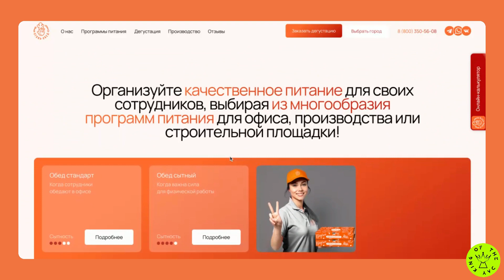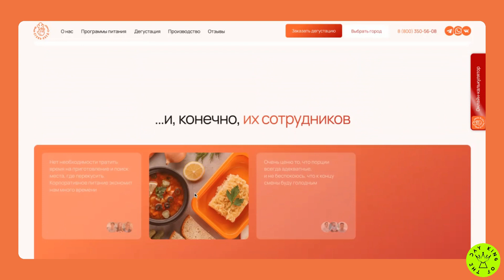Firelunch - Corporate catering in Yekaterinburg: free delivery of lunches under the contract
*King Of The Day* -  20 Dec 2023

*Firelunch*
Corporate catering in Yekaterinburg: free delivery of lunches under the contract

Credits:
*Anastasia*